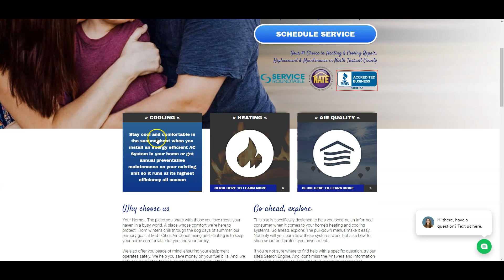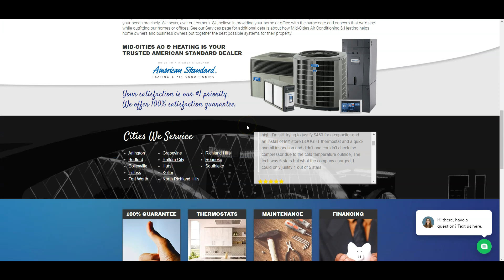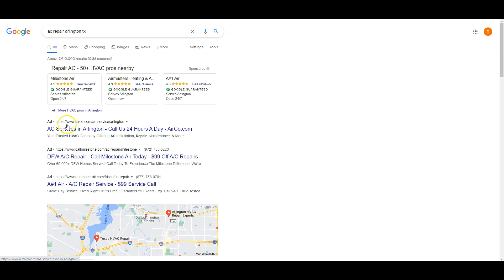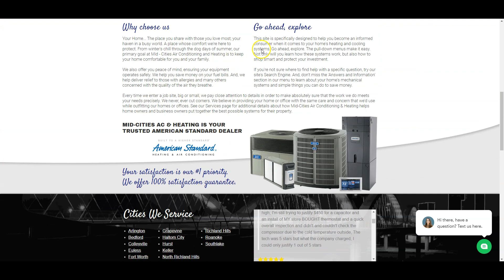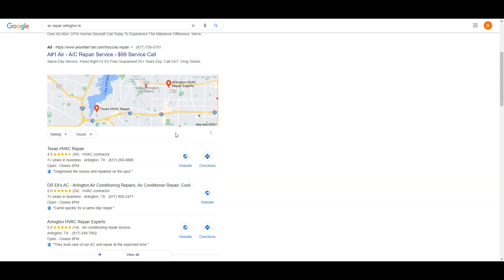Mid-Cities AC | AC Repair Arlington TX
Devin from SEO Dallas TX shows Mid-Cities AC how easy it is to grab all of the customers searching for AC Repair Arlington TX